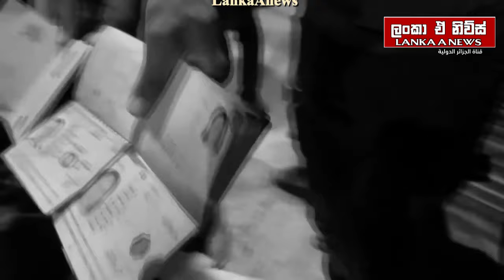ඊශ්‍රායල හමුදාවට වැරදීමක්/ජාත්‍යන්තරයෙන් දොස්/රුසියාවෙන් ප්‍රතිචාර/ටෙස්ලා පසු බසියි-අද විදෙස් විත්ති